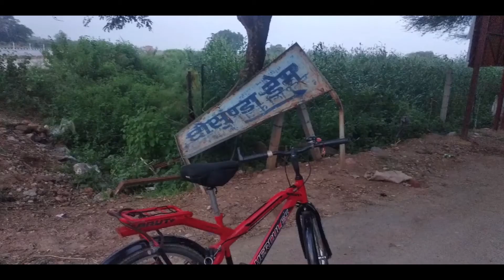Dholeshwar mahadev धोलेश्वर महादेव THE PEOPLE CYCLE CLUB